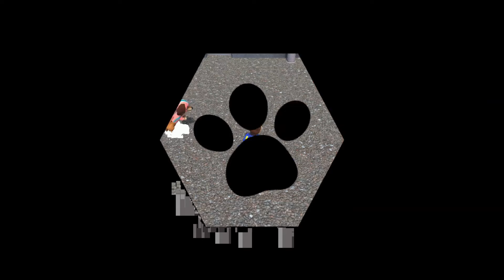PAW Patrol : La Pat' Patrouille le film le jeu vidéo partie 2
Bienvenue dans l'univers passionnant de la Pat' Patrouille sauve la grande vallée  ! 🐾🚁 Dans cette deuxieme partie palpitante, suivez Chase, Marshall, Skye et toute la bande de chiots héroïques dans une mission épique pour sauver la Grande Aventure. 🌟 Préparez-vous à l'action, aux énigmes et aux moments hilarants alors que nos amis à quatre pattes se lancent dans une quête pleine de rebondissements.

🔍 Découvrez de nouveaux personnages, résolvez des énigmes astucieuses et affrontez des défis passionnants tout en explorant des lieux emblématiques de La Grande Vallée. 🏞️ Rejoignez la Pat' Patrouille dans cette aventure captivante qui plaira aux petits comme aux grands !

🎮 Partagez votre expérience de jeu dans les commentaires et dites-nous quel est votre chiot préféré !

Code Créateur CPT merci a ceux qui le mettrons !